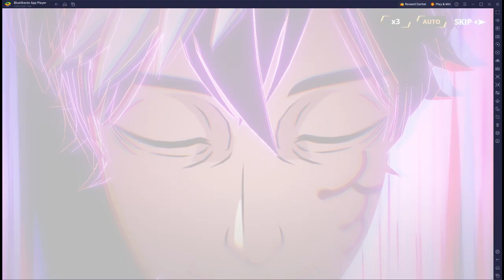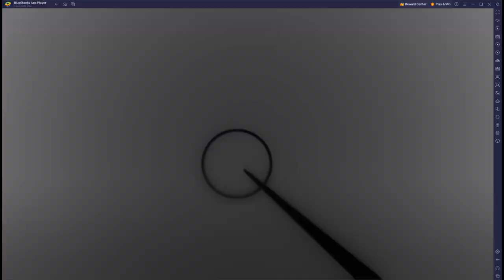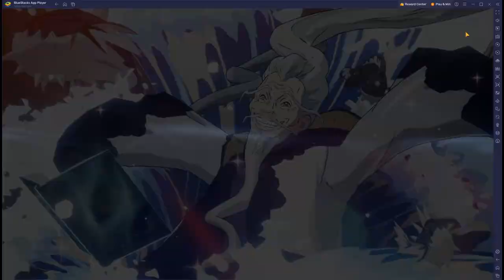Bored... | Full Auto Maxed buffed Betelgigas Raid Boss part 5 | Black Clover Mobile